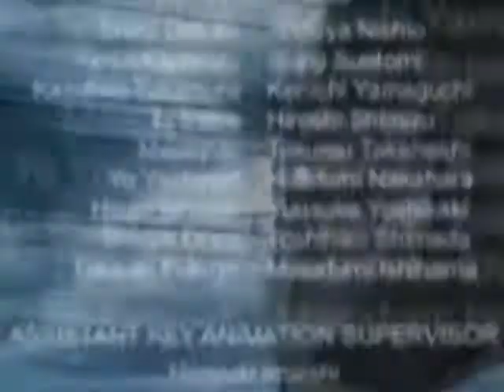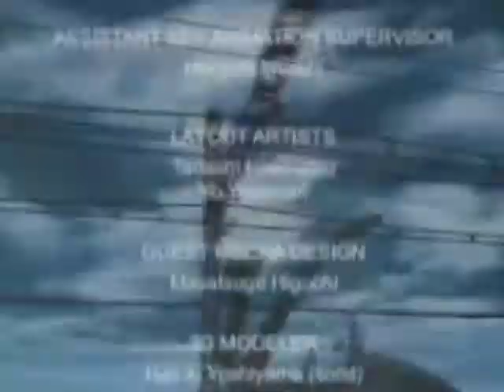FLCL- Last Summer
FLCL AMV to Last Summer by Lost Prophets.